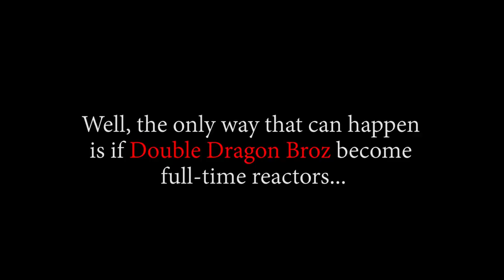THE STORY OF TOM'S WORKERS!! OP - Episode 246, 247, 248 | Reaction